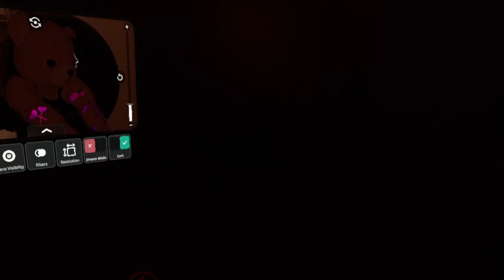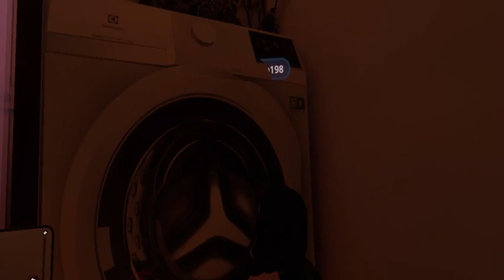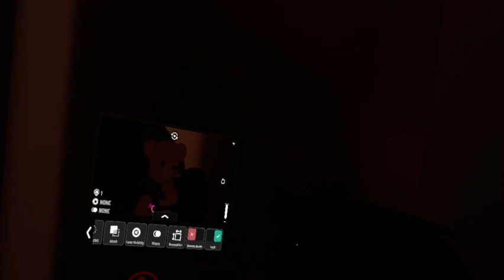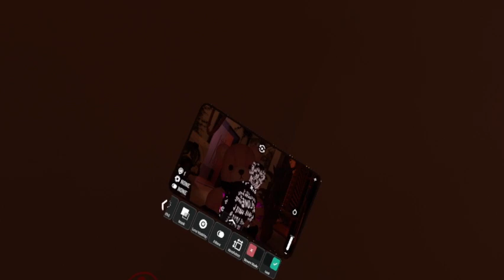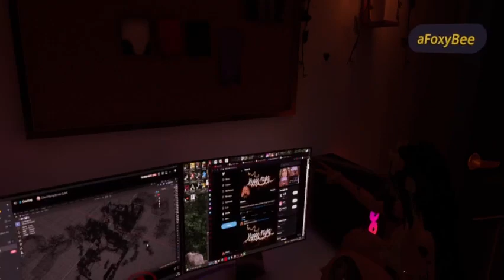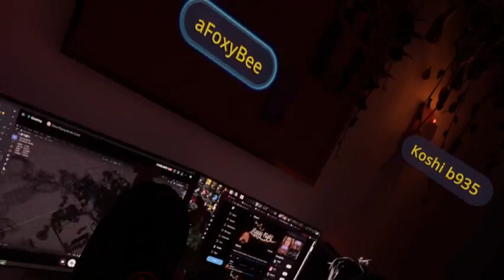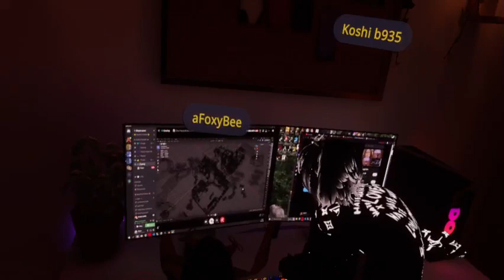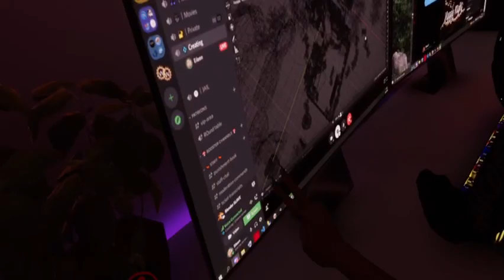Letting Loose on Fridays with Moose! (18+)